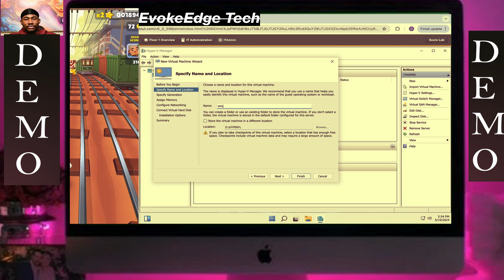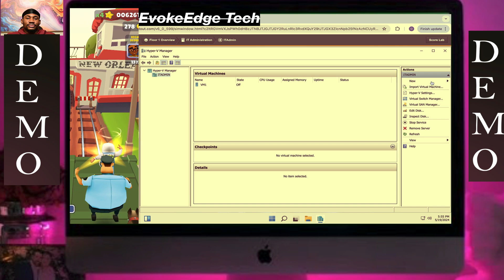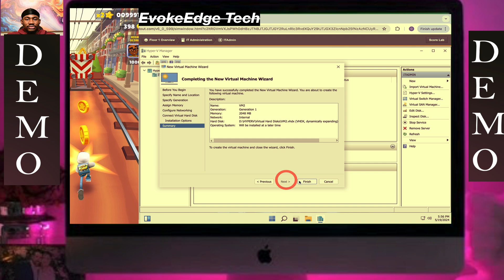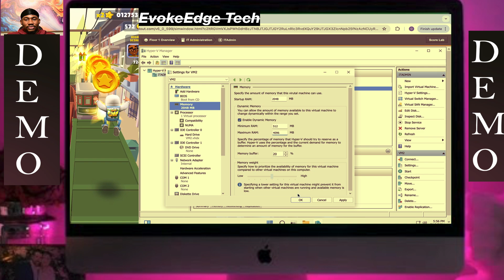TestOut LabSim: Create Virtual Machines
You have installed Hyper-V on ITAdmin. You want to create two new virtual machines (VMs) on which you will later install Windows 11. These new VMs will be used for testing.